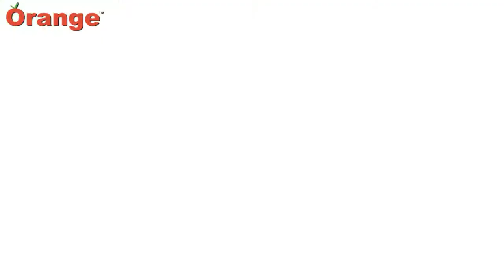SixShots Create 2d Animation for Orange Kitchen Sink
Our Services
✅Advertising Videos
✅Company Profile presentation videos
✅TV Ads service
✅Digital Marketing
✅Website Development
✅Animation
✅Graphics Designing
✅Caller tune service
✅Voice over service
✅Content Writing

Our Services
✅Advertising Videos
✅TV Ads service
✅Digital Marketing
✅Website Development
✅Animation
✅Graphics Designing
✅Caller tune service
✅Voice over service
✅Content Writing